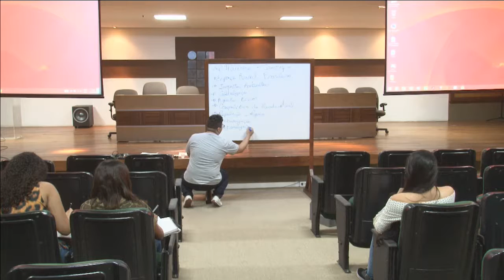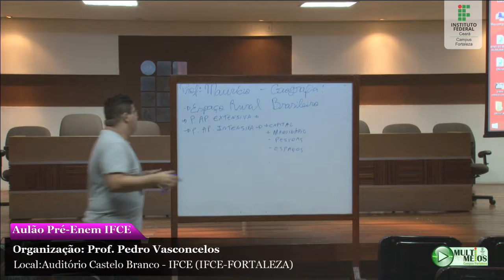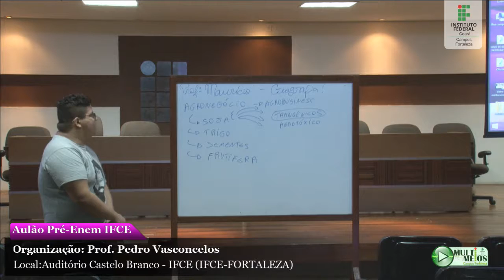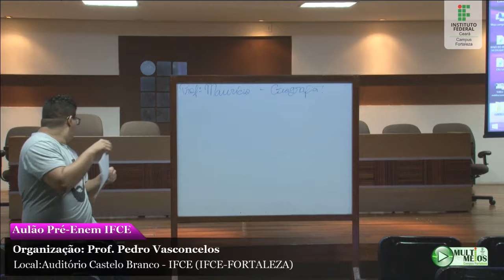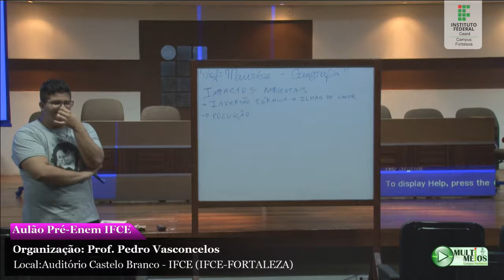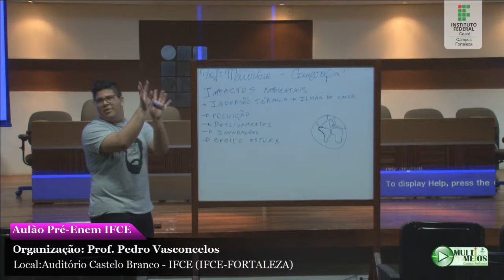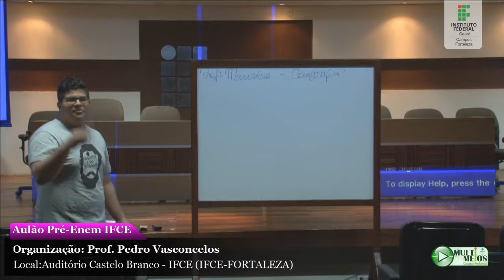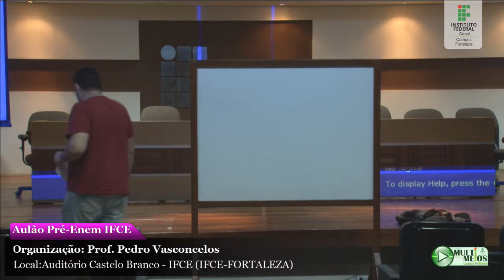Aulão Pré-Enem - IFCE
Local: Auditório Castelo Branco - (IFCE-FORTALEZA)